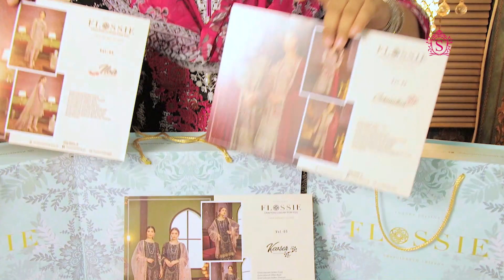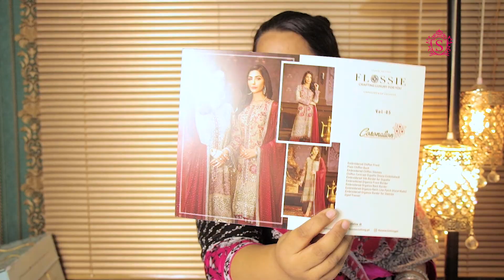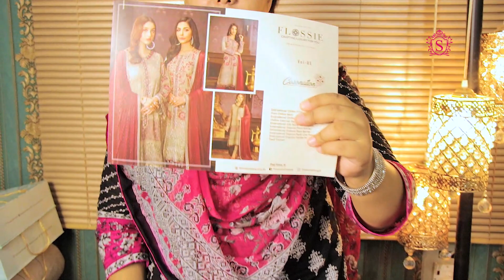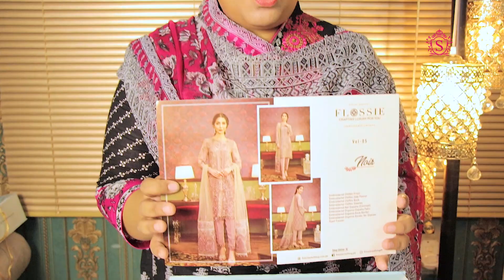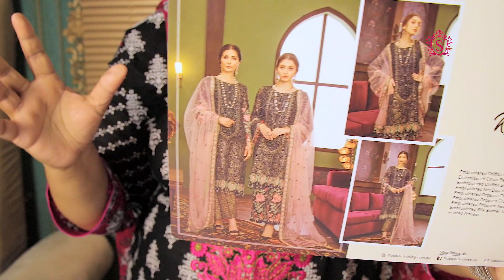Flossie Embroidered Chiffon 2019 | Maryum N Maria 2020 Coming Soon | Sara Clothes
SaraClothes make pakistani branded clothes VlogsForAll our lovely viewers and customer.

Team
Host
Makup
Lighting  M.Ali
Camera Men Rashid Qim